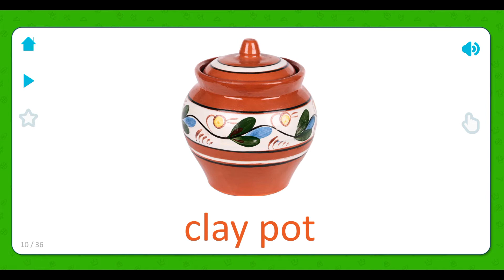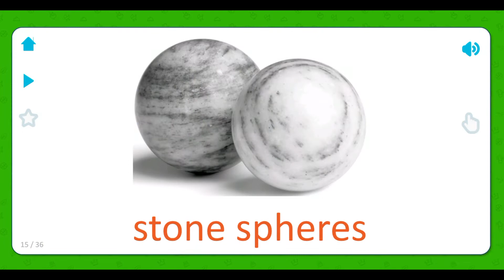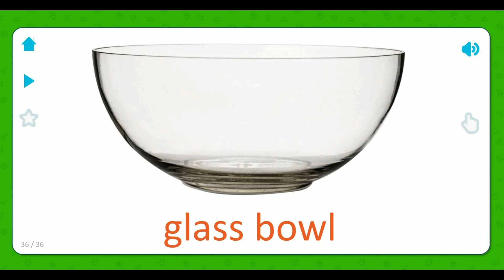Para crianças - Materiais - Jogos educativos - Inglês - Flashcards - APP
O aplicativo possui 1500 flashcards de som com imagens brilhantes que se dividem em temas e jogos de aprendizagem «Encontre uma Imagem».

Os flashcards são uma maneira fácil e interessante de seu filho reconhecer o mundo ao seu redor. Aprovados em todo o mundo por psicólogos infantis, professores e os próprios pais, os flashcards são ideais para crianças muito pequenas e até aos 7 anos de idade!

Flashcards para desenvolvimento

Durante os anos de formação de uma criança, os cartões de desenvolvimento são quase uma necessidade, e não apenas para entretenimento. Os flashcards são ótimos para jogos e apenas para iniciar conversas com seu filho. Além disso, eles são muito divertidos!

Há muito se sabe que a chave para o desenvolvimento das habilidades intelectuais de uma criança é sua percepção pessoal e experiências durante os primeiros cinco anos de vida. Ao mostrar esses cartões ao seu filho, você:

• Estimular a atividade cerebral
• Desenvolver melhor o pensamento lógico do seu filho
• Melhorar sua memória e atenção
• Desenvolver habilidades de leitura mais rápido do que seus colegas

É fácil ensinar seu filho com esses cartões e estudos regulares são essenciais.

Uma abordagem comprovada

Comece a brincar com seu filho mostrando-lhes cartões três vezes ao dia. Faça uma ou duas seções de cada vez e por apenas 2-3 segundos para cada cartão. Preste muita atenção ao nível de envolvimento do seu filho - quando ele se tornar desinteressado, pare o jogo.

Conforme o tempo passa, você deve ser capaz de aumentar a duração de cada período de uso dos cartões, mas, novamente, preste atenção ao nível de interesse de seu filho, pois esses cartões funcionam melhor quando seu filho está totalmente engajado.

Jogo de Aprendizagem «Encontre uma Imagem»

O divertido jogo de aprendizagem adicional «Encontre uma Imagem» foi projetado especificamente para crianças de apenas algumas semanas ou meses de idade. Graças à interface interativa clara, seu bebê entenderá o jogo com facilidade, apenas observando o que está acontecendo na tela. Para simplificar ou complicar o jogo, você pode selecionar um ou vários tópicos.

Os cartões são úteis para o seguinte:

• Desenvolvimento cerebral geral
• Desenvolvimento de memória
• Habilidades de pensamento lógico
• Desenvolvimento inicial de habilidades de leitura
• Desenvolvimento do período de atenção
• Desenvolvimento mental e social geral da criança

Recursos do nosso aplicativo:

• O jogo adicional «Find a Picture»
• Flashcards visualizar apresentação de slides
• Compatível com qualquer orientação da tela do iPhone e iPad
• Imagens de alta qualidade
• Locução de estúdio profissional para cartões
• Configuração para paginação de cartões

Além do mais, você obtém uma enorme coleção de 1.500 cartas, divididas nos seguintes tópicos:

- Animais selvagens
- mundo do mar
- Insetos e aranhas
- pássaros
- flores
- Clima e estações
- alfabeto
- Números 1-20
- Cores
- profissões
- Transporte
- Electrodomésticos
- Produtos
- Vegetais e fruta
- Bagas
- Utensílios de cozinha
- Instrumentos musicais
- Roupas e sapatos
- Ferramentas
- Móveis e utensílios domésticos
- Nosso planeta
- Na cidade
- brinquedos
- Árvores
- Formas e figuras
- Partes do corpo
- Mundo Pré-histórico
- Carros
- Ferrovia
- Transporte aéreo
- Espaço
- Materiais
- cenas
- Dizer o tempo
- verbos
- Descrições
- Pronomes
- Preposições
- Máquinas militares
- Esportes
- Arte
- Medicamento
- Alimentos e bebidas
- Jardim
- Maravilhas do mundo
- borboletas
- cogumelos

Inicie seu filho no caminho do aprendizado divertido e bem-sucedido agora mesmo!